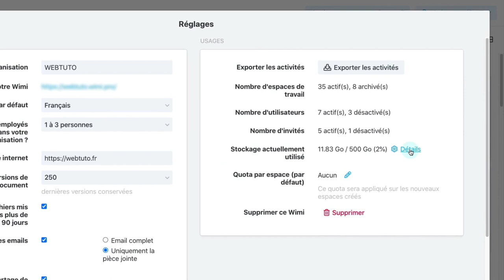Comment définir un quota de stockage sur les espaces de travail existants ? | Wimi (v7)